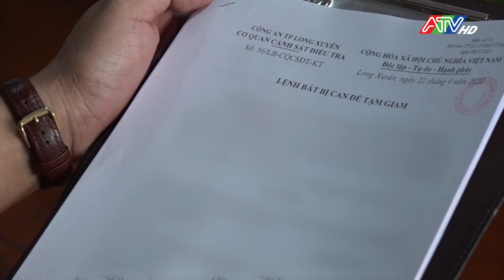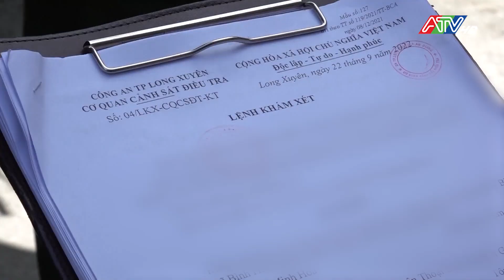Khởi tố đối tượng sử dụng giấy tờ đất giả để lừa đảo chiếm đoạt tài sản | ATV Tin tức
Theo kết quả điều tra, khoảng tháng 05/2021, Hòa nảy sinh ý định tìm kiếm nơi làm giấy chứng nhận quyền sử dụng đất giả mang đi thế chấp tại các hộ dân và ngân hàng để lấy tiền tiêu xài. Để thực hiện, Hoà sử dụng mạng xã hội liên hệ và cung cấp các giấy tờ liên quan để làm 05 giấy chứng nhận quyền sử dụng đất giả mang tên Hoà. Từ tháng 7 đến tháng 10/2021, Hoà trực tiếp và nhờ người khác đem 04 giấy chứng nhận quyền sử dụng đất giả đến nhà ông Ngô Hoàng Răng và bà Lê Nhã Trúc (cùng trú tại xã Vĩnh Khánh, huyện Thoại Sơn) để vay số tiền 370 triệu đồng. Trong đó, Hoà đã trả ông Răng 100 triệu đồng và lấy lại 01 giấy chứng nhận quyền sử dụng đất giả đem đi đốt bỏ. Hành vi của Hoà bị ông Răng và bà Trúc phát hiện và đến Cơ quan Công an tố giác.
Ngày 10/11/2021, Hòa tiếp tục cùng vợ mang 01 giấy chứng nhận quyền sử dụng đất giả đến Văn phòng Công chứng để làm thủ tục công chứng hợp đồng chuyển nhượng quyền sử dụng đất thì bị Công chứng viên phát hiện Giấy chứng nhận quyền sử dụng đất trên không phải do cơ quan có thẩm quyền cấp nên tố giác đến cơ quan điều tra.
Đến ngày 22/9/2022, Cơ quan CSĐT Công an TP. Long Xuyên đã ra Quyết định khởi tố vụ án, khởi tố bị can và Lệnh bắt bị can để tạm giam đối với Hòa về hành vi “Sử dụng tài liệu giả của cơ quan, tổ chức”.